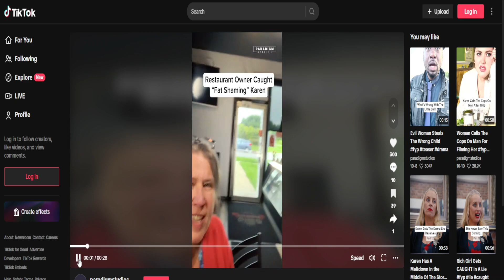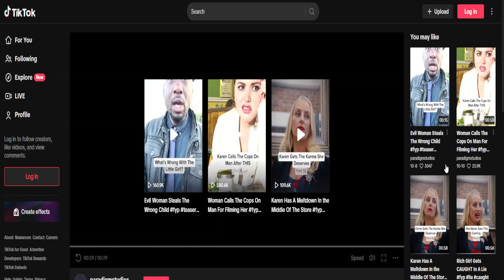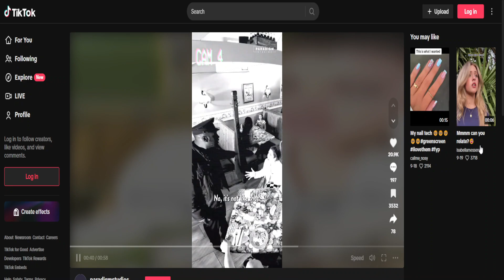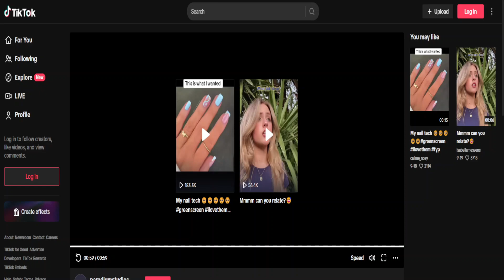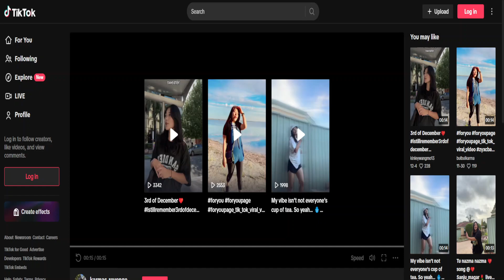Karen gone wild episode 2